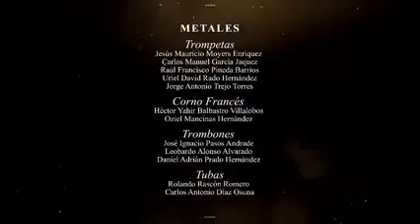Alumnos de plantel Nacozari participan en producción de la Orquesta Sinfónica La Caridad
Felicidades a nuestros alumnos del plantel Nacozari, quienes con su talento, participan en esta producción de la Orquesta Sinfónica la Caridad. 🎶👏